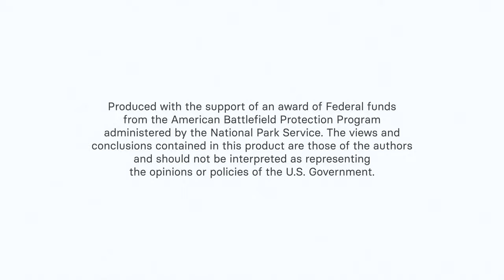Shays' Rebellion: Revolt Against the Revolution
After the Revolutionary War was won, Daniel Shays led a thousand-strong rebellion of disgruntled farmers who almost plunged the new nation of the United States into civil war in Massachusetts. Their actions, although defeated, led to a reassessment of values that informed the creation of the US Constitution. They called themselves ‘Regulators’ - and, by that moniker, they succeeded.